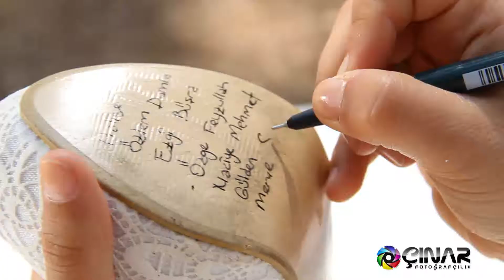DUYGU & RIZA WEDDING VIDEO 06.07.2013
ÇINAR FOTOĞRAFÇILIK & WEDDING PLANER &TANITIM & REKLAMCILIK HİZMETLERİ
BAYRAMİÇ - ÇANAKKALE